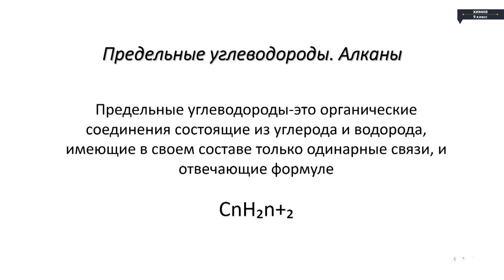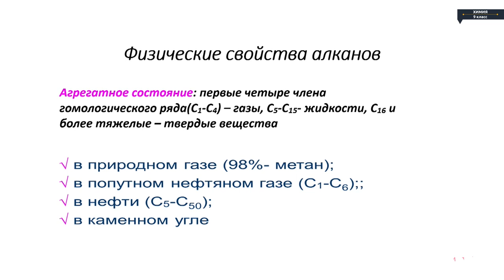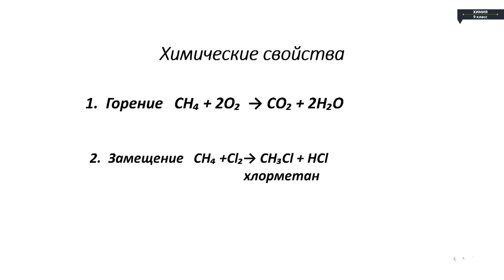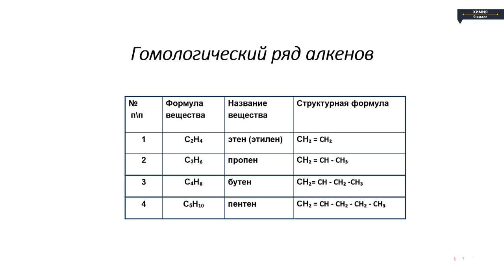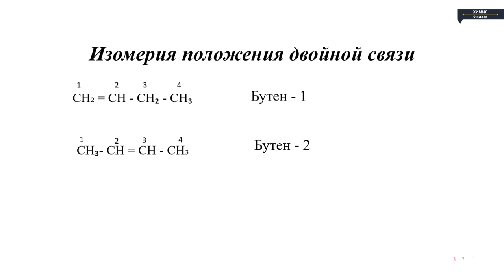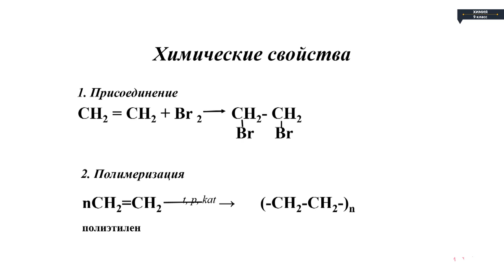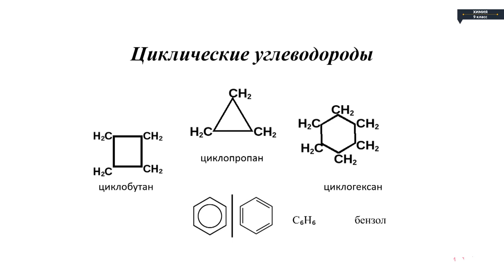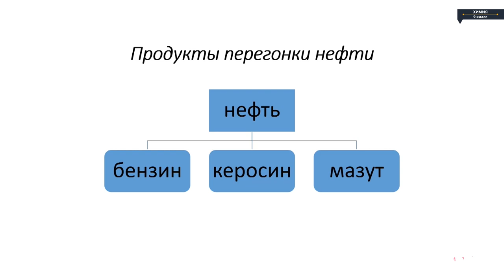Химия - 9 класс - Углеводороды, их гомологические ряды. Строение и свойства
Химия - 9 класс - Углеводороды, их гомологические ряды. Строение и свойства Химия